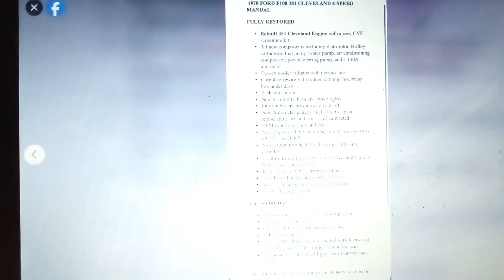hopefully I get my F100 long wheel base back on the road in a couple of days